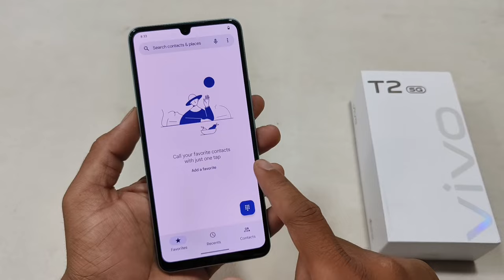Vivo T2 5G Back Button Settings Change Kaise Kare | How To Set Back Button Settings Vivo T2 5G